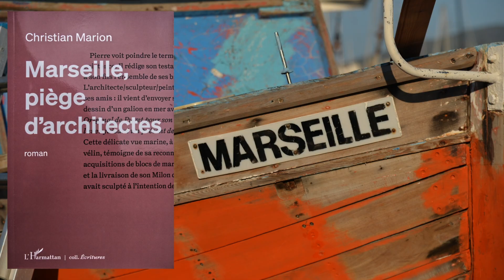241026 VE Ch Marion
Le samedi 26 octobre 2024, la boutique MULTI'SERVICES à Vence a accueilli l'auteur Christian Marion pour une séance de dédicace de son quatrième ouvrage. L'événement a attiré de nombreux lecteurs de l'écrivain, créant une ambiance chaleureuse dans ce commerce local.

Christian Marion, connu pour ses romans mêlant intrigue et architecture, a présenté son dernier opus à un public curieux. Bien que les détails spécifiques de ce quatrième livre s’inscrivent dans la lignée de ses œuvres précédentes. Avec "Marseille, piège d'architectes", l’auteur met en scène un architecte découvrant un passage secret...

MULTI'SERVICES, choisie pour cet événement, a démontré l'importance des commerces de proximité dans la promotion de la culture locale. Les lecteurs ont eu l'opportunité d'échanger directement avec l'auteur, de faire dédicacer leurs exemplaires et de discuter de son processus créatif.